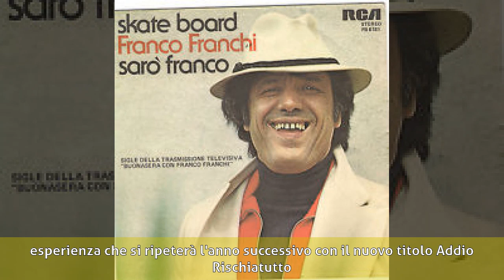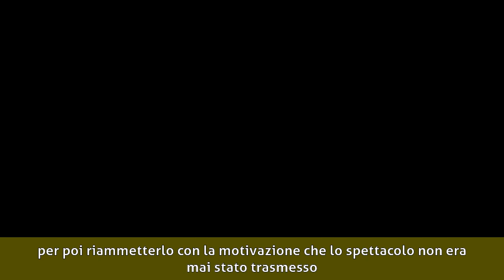Emy Cesaroni - Biografia